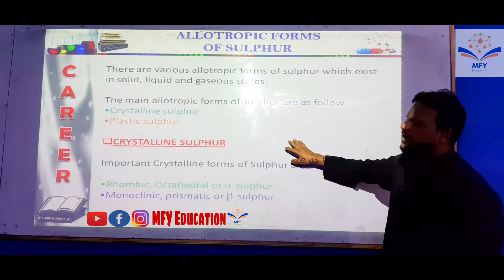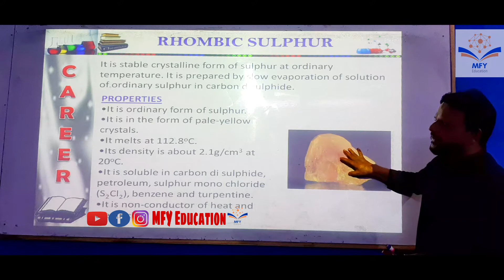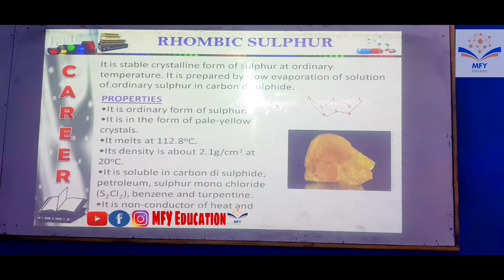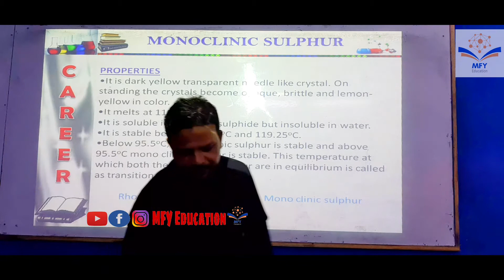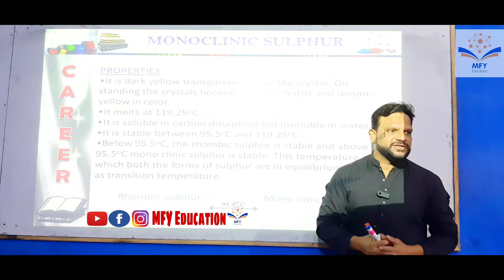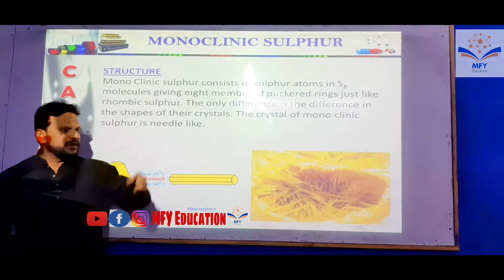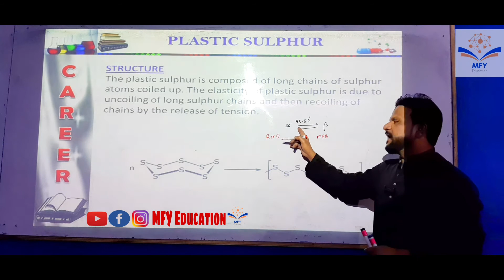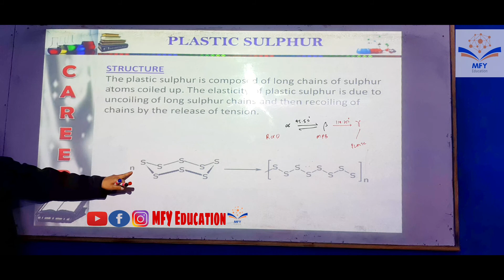ALLOTROPES OF SULPHUR II Urdu/Hindi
XII CHEMISTRY || CHAPTER # 04 || P-BLOCK ELEMENTS II INORGANIC CHEMISTRY